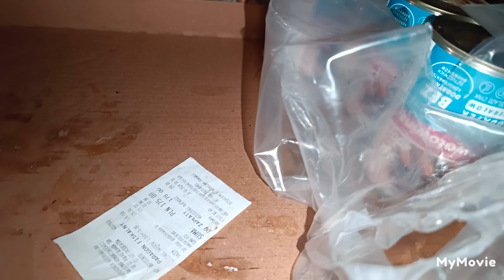BOCIANÓWKA - to sypialnia i stołówka dla kotków : 6.11.2024/7:34